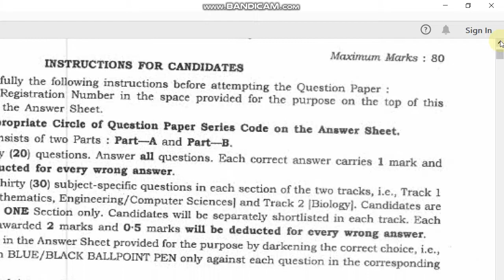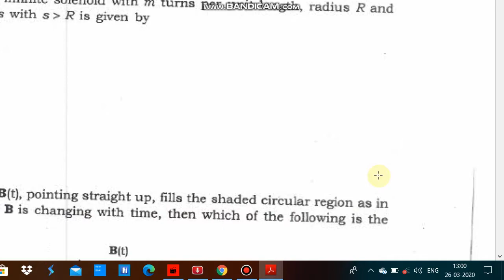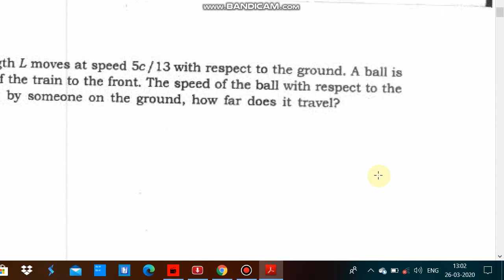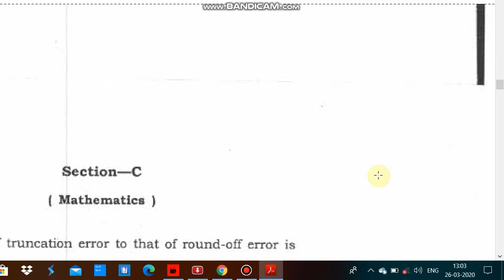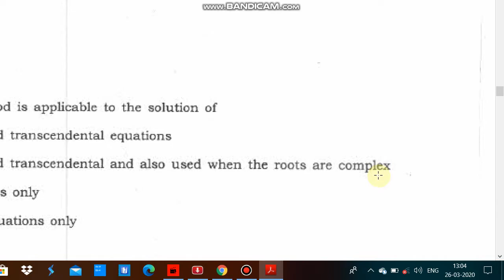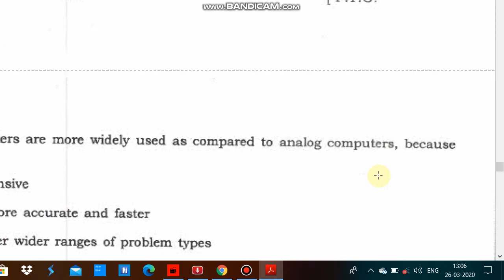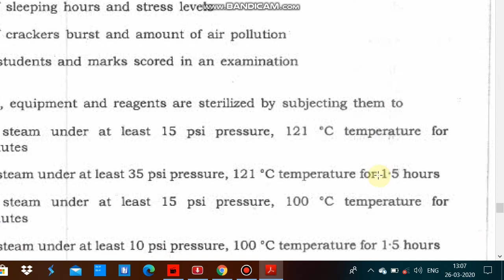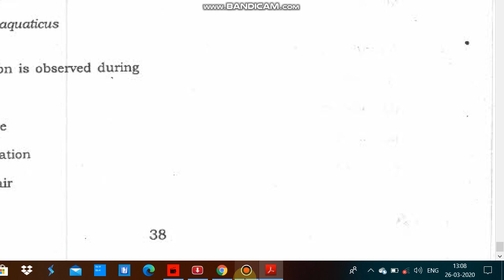JNU computational and integrative sciences MA entrance paper 2018 by hitesh kumar